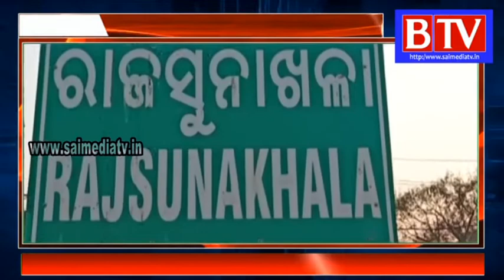Coronavirus: Market Being Sanitized In Rajasunakhala | BTV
Amid the deadly coronavirus outbreak, the market in Rajasunakhala has adopted the practice of cleaning all its buses exhaustively at depots before putting them into passenger services every day. The Delhi government also launched a drive to disinfect all market in Rajasunakhala  on a regular basis. It has also started displaying the advisories in inform the commuters about the symptoms, mode of transmission of coronavirus and Do's and Don'ts for the disease.